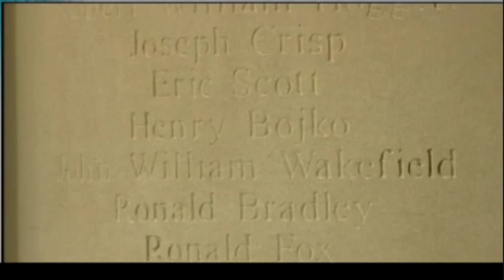Bilsthorpe Colliery Memorial 04/10/2011